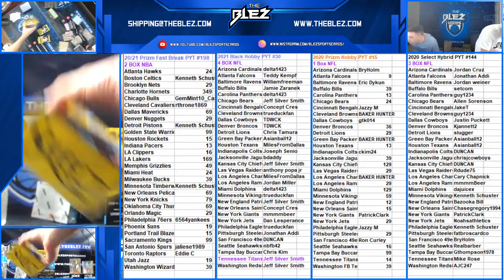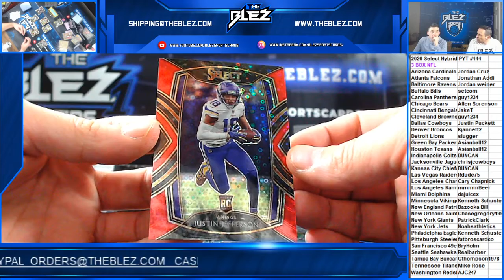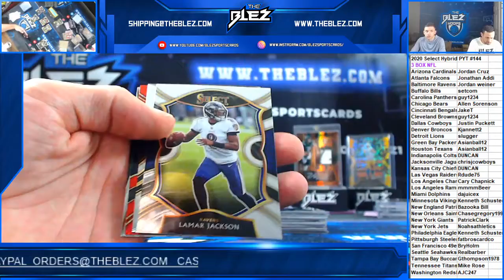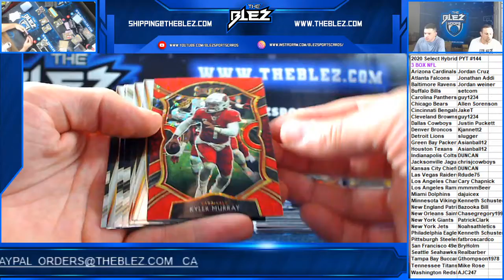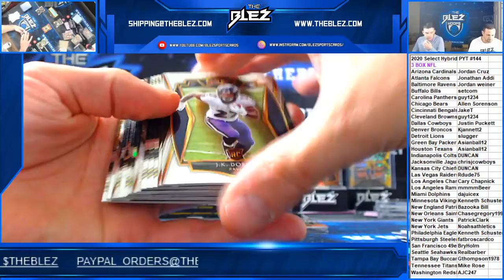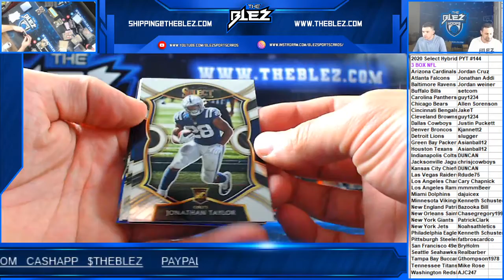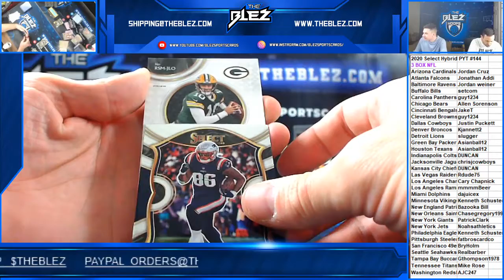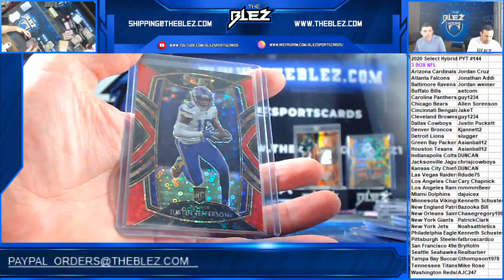2021 Select Football Hybrid 3 Box PYT #144